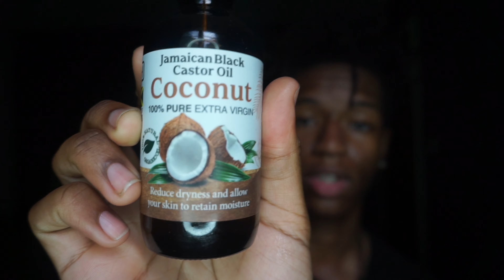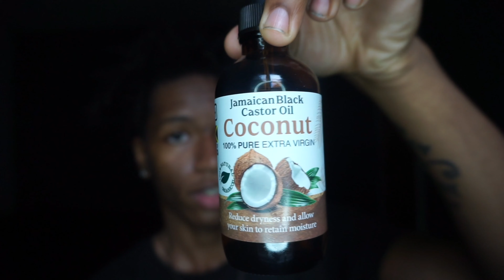HOW TO GET RID OF ITCHY FREEFORM DREADS